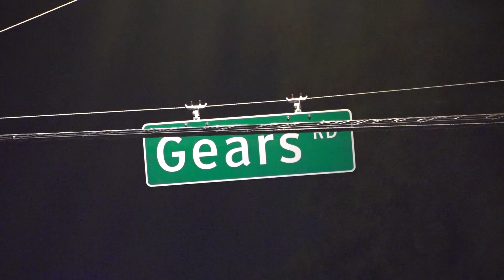Fatal Crash in North Harris County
Fatal Traffic Collision at T.C. Jester and Gears Intersection

HARRIS COUNTY, TX - December 17, 2023 - A severe traffic accident occurred last night at the intersection of T.C. Jester and Gears. The incident, reported at around 10:07 p.m., resulted in one fatality and minor injuries to another person. Harris County Sheriff's Office and Emergency Services District 11 were on the scene. Initial investigations reveal both drivers may have run a red light. The crash involved a westbound vehicle on Gears colliding with another vehicle turning left. Further investigations are underway.